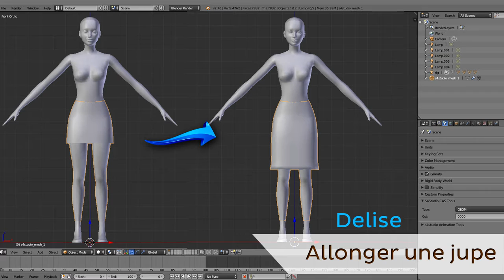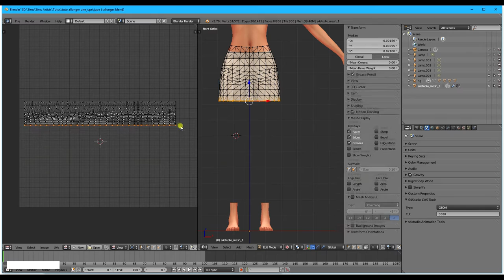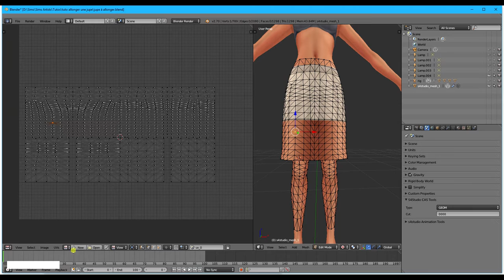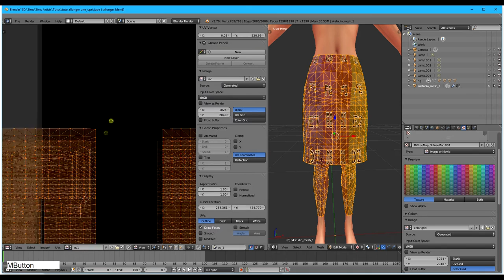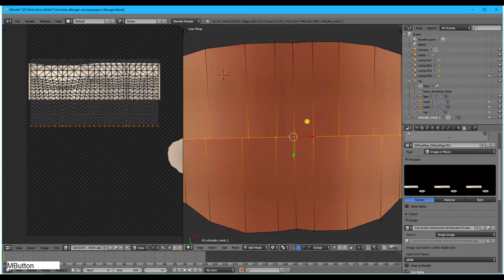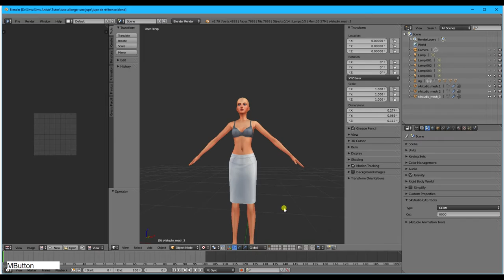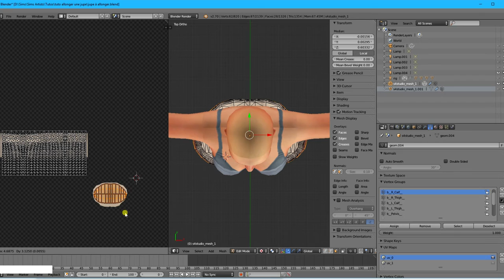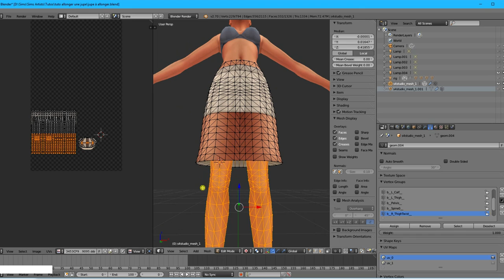[Tutoriel] Allonger une jupe Sims 4 avec Blender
Ce tutoriel vous permettra d'apprendre à rallonger une jupe du jeu les Sims 4 grâce à Blender.

Pour accompagner votre création, voici quelques liens vers des tutoriels du forum qui pourraient vous être utiles :

Ce tutoriel a entre autre été fait pour un atelier que nous avons créé sur Sims Artists pour accompagner ceux qui le désirent dans la création de vêtements